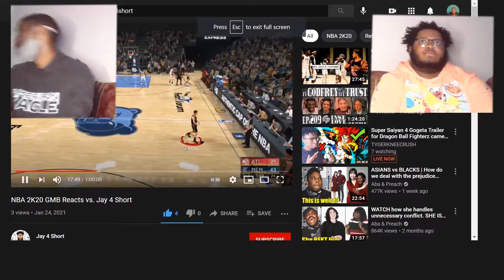Gameplay of NBA2K20 Hawks vs Grizzlies | GMB REACTS VS Jay 4 short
Y'all go support the original video uploader Jay 4 short